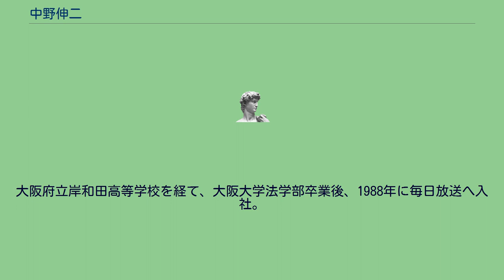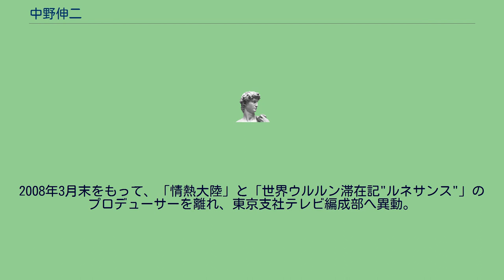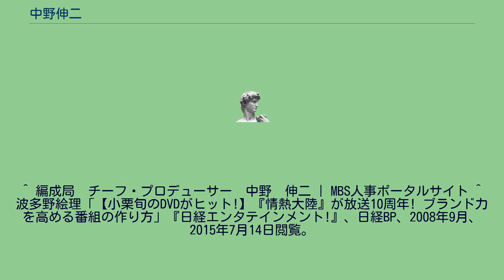中野伸二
中野 伸二（なかの しんじ、1965年12月20日 - ）は毎日放送コンテンツ戦略局長（旧：コンテンツビジネス局長）。
大阪府貝塚市出身。
大阪府立岸和田高等学校を経て、大阪大学法学部卒業後、1988年に毎日放送へ入社。
同期には同じくテレビプロデューサーの本郷義浩、アナウンサーの加藤康裕（元事業局コマース事業部長）と岩城潤子（現・総務局総務部所属）がいる。
東京支社テレビ営業第2部、報道局社会部、東京支社報道部勤務を経て、1998年4月にスタートした「情熱大陸」ではディレクターとして、10本の演出を手がけた。
2001年1月より「情熱大陸」、同年10月からは「世界ウルルン滞在記」やスペシャル番組のプロデューサーを務めている。
2008年3月末をもって、「情熱大陸」と「世界ウルルン滞在記"ルネサンス"」のプロデューサーを離れ、東京支社テレビ編成部へ異動。
2008年4月より「情熱大陸」の編成担当となる。
2010年9月から2015年6月まで東京支社テレビ編成部長兼チーフプロデューサー、2015年6月からは編成部企画統括兼チーフプロデューサー、2016年7月にスポーツ局スポーツ企画推進部長、2018年6月から現職。
2021年7月からはスーパーアニメイズム・ドラマイズムなどのアニメ・ドラマ番組の企画を担当。
^ 編成局　チーフ・プロデューサー　中野　伸二 | MBS人事ポータルサイト ^ 波多野絵理「【小栗旬のDVDがヒット!】『情熱大陸』が放送10周年! ブランド力を高める番組の作り方」『日経エンタテインメント!』、日経BP、2008年9月、2015年7月14日閲覧。